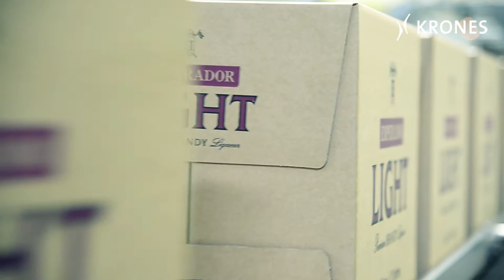5 complete Krones lines at Emperador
Emperador - the world’s top producer of brandy

With annual sales volume for Emperador Brandy of 33 million cases, equivalent to about 400 million bottles, Emperador Distillers Inc. (EDI) controls around 97% of the brandy market in the Philippines and approximately half of the Philippine liquor industry (that’s dominated by local brands). Emperador Brandy is the globe’s best-selling brandy and is the 2nd-biggest spirits brand in the world. Emperador Brandy has five complete Krones lines, each rated at 18,000 bottles an hour, which are operated in two plants.